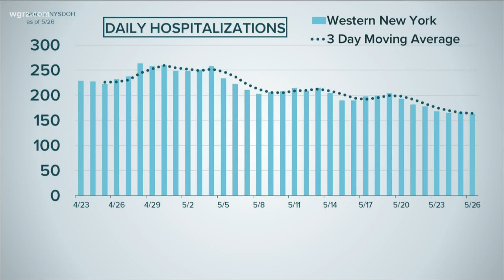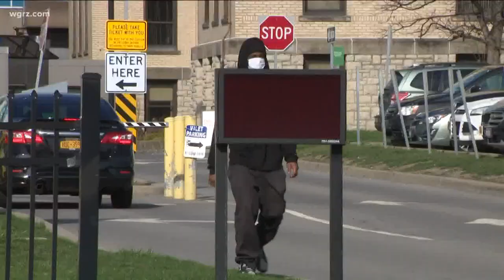Western New York moves towards Phase 2 of reopening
A downward trend that continues in the right direction as far as reopening. We know professional services, like salons, are part of phase 2, but what are the rules?